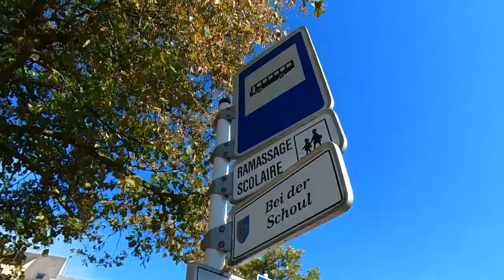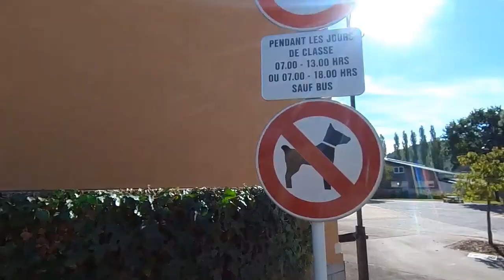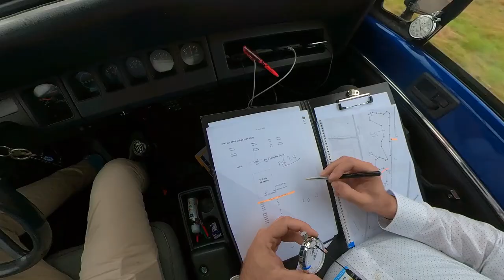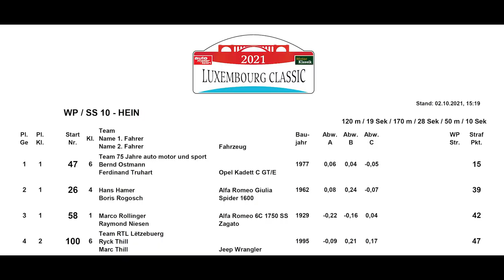1. Luxembourg Classic 1-2.10.2021 - TEAM RTL Lëtzebuerg - Ryck THILL / Marc THILL - #100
Oldtimerrallye durch das Großherzogtum Luxemburg